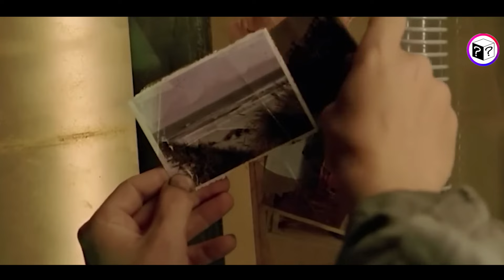U Budućnosti, Sudije Su Roboti, Ali Jedan Kriminalac Ih Hakuje Da Bi Preuzeo Kontrolu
U budućnosti, sudnice postoje bez ljudskih sudija ili porota, a automatizovana pravda je zakon zemlje.